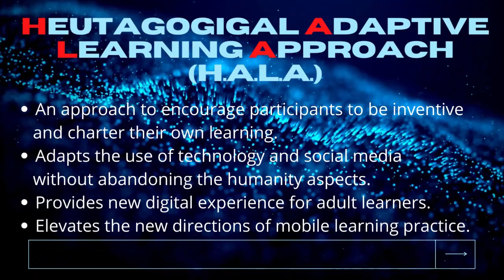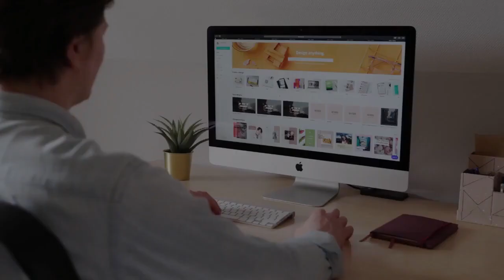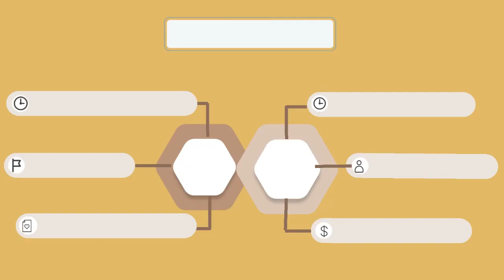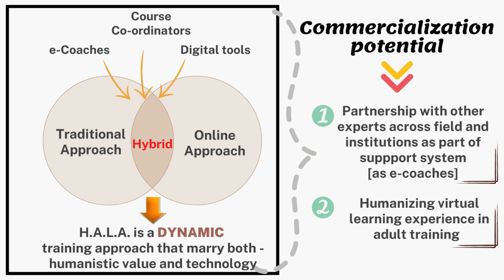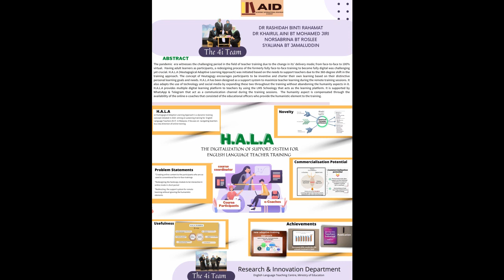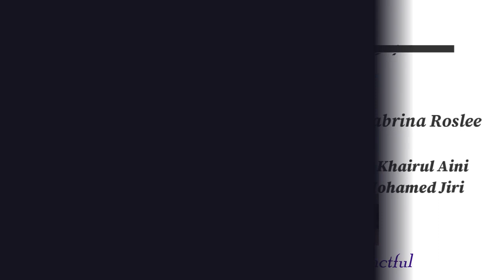ISIC IV 2022_IDEA (2022013)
H.A.L.A: The Digitalization Of Support System For English Language Teacher Training